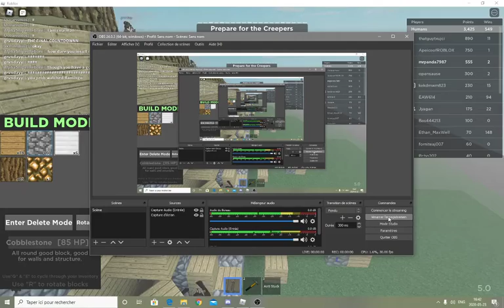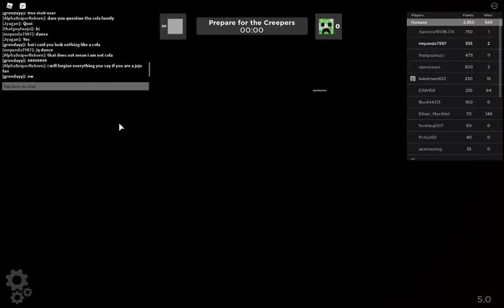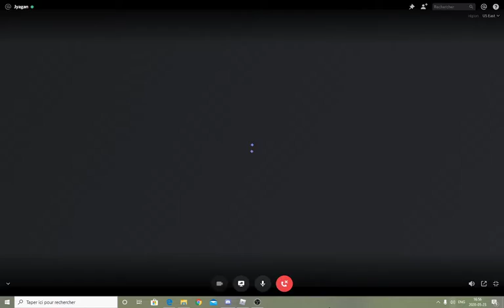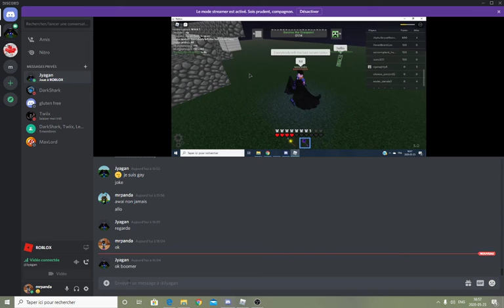creeper chaos episode 1 saison 1 avec jyagan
creeper chaos avec jyagan